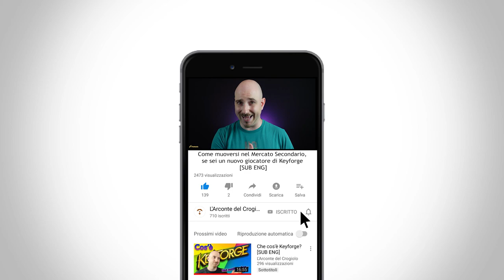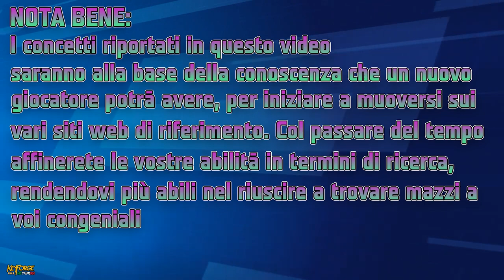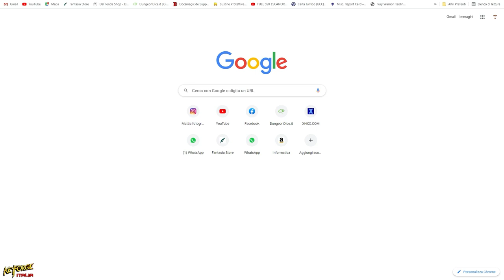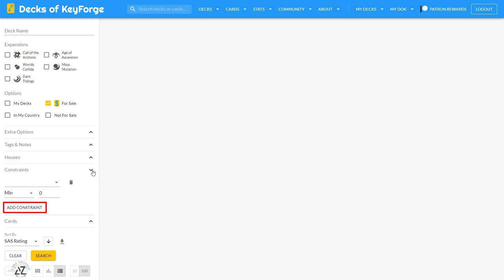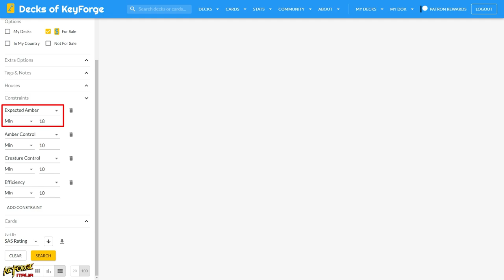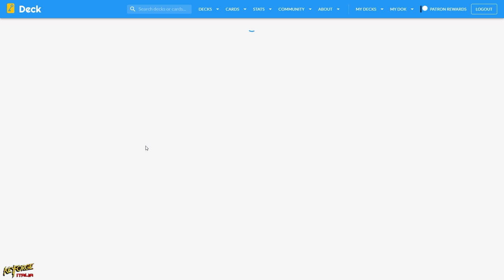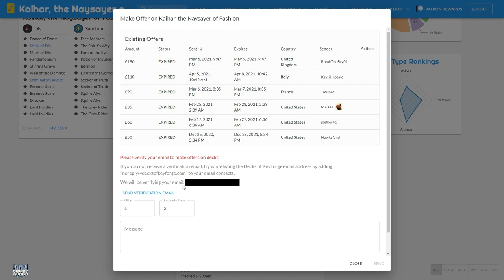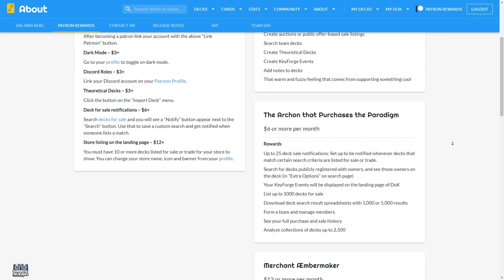MERCATO SECONDARIO PER PRINCIPIANTI - Cosa fare? [SUB ENG]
Signori, quante volte avete sentito un nuovo giocatore di Keyforge, chiedervi cosa fosse il Mercato Secondario? Agli occhi di chi è appena arrivato sul Crogiolo, potrebbe rappresentare un mondo totalmente a parte e complicato da comprendere. In questo video, attraverso dei semplici passaggi, scopriremo assieme come riuscire a muoversi in questo sconfinato universo di opportunità, anche se si è un nuovo forgiatore. Buona visione!

Si ringrazia Carmelo Massimo Tidona per la grande gentilezza e disponibilità, servite alla traduzione del video, e Dammat per la collaborazione e le dritte che sono state utilissime per la realizzazione di questo contenuto.

Qui puoi trovare i canali della Community Italiana di Keyforge:
- Keyforge Network: @keyforge_ita
- Anonimi Forgiatori: @anonimiforgiatori
- Community di Keyforge: Chiedere nel gruppo Master the Theory

QUI potrai trovare i vari siti di compravendita per Keyforge:
- Market place Telegram: Chiedere info sul gruppo Master the Theory